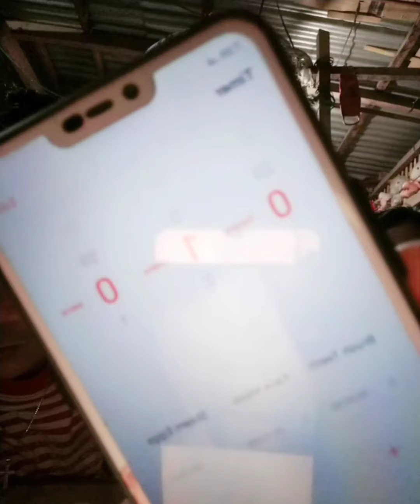100pesos Challenge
Hello mga ka NOO ayun watch and subscribe this video ayun nag pa laro si noohan hahhha even 100 pesos lang yung premyo, go parin sila hahaha saya lang din habang ginagawa itong challenge na to.